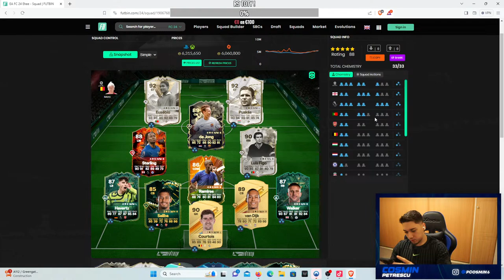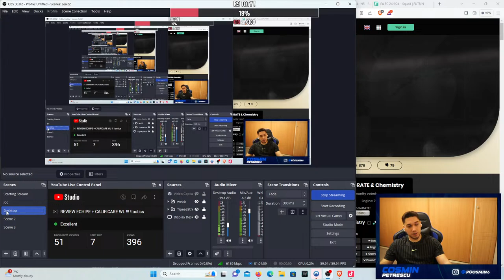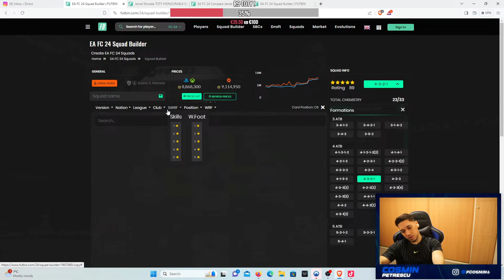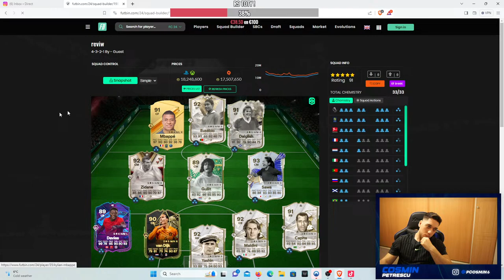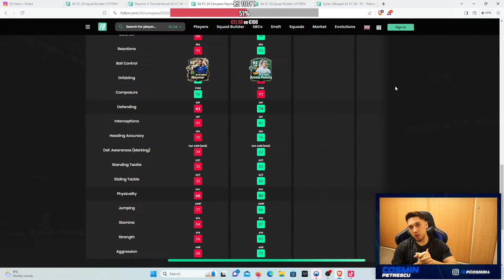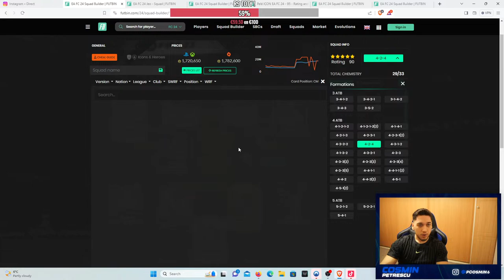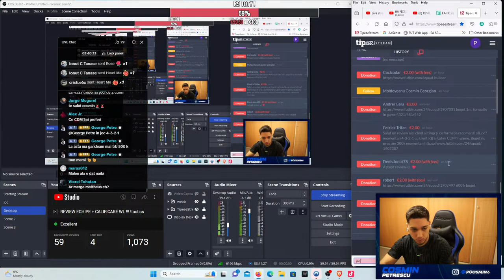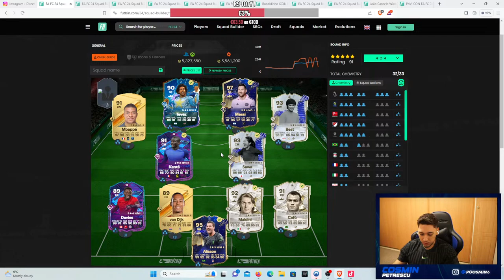REVIEW ECHIPE + CALIFICARE WL !!! !tactics